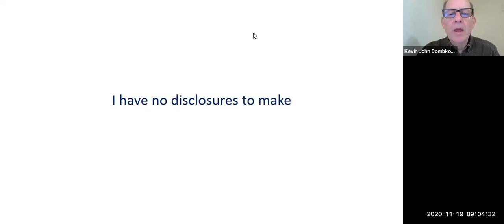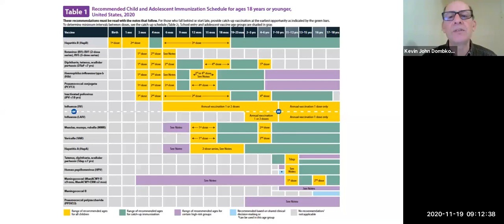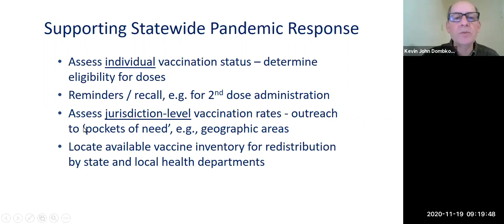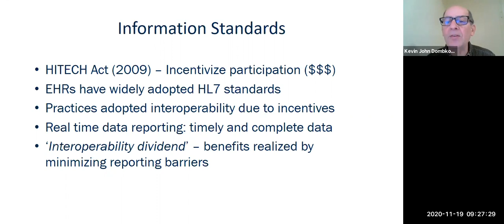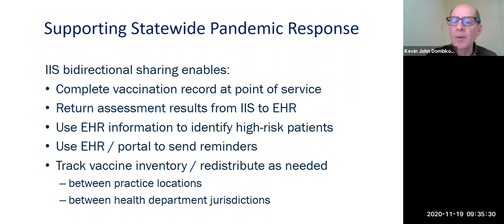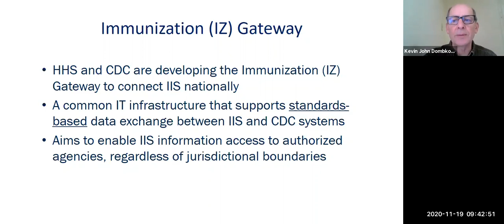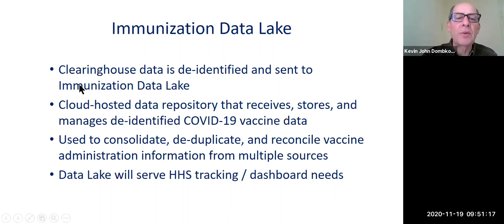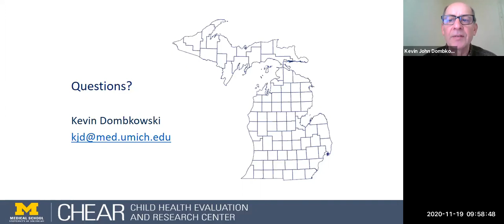CHEAR Seminar 20201119 Kevin Dombkowski, DrPH